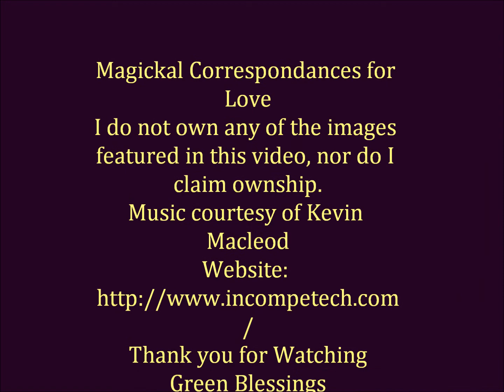Magickal Correspondances for Love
This is a short video designed to be a quick & simple guide to some of the magickal correspondances of Love